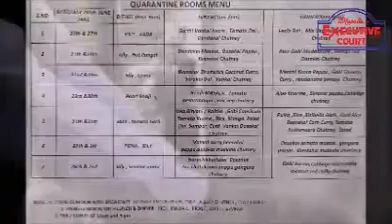Quarantine Facilities at Daspalla Executive, Visakhapatnam, A.P.